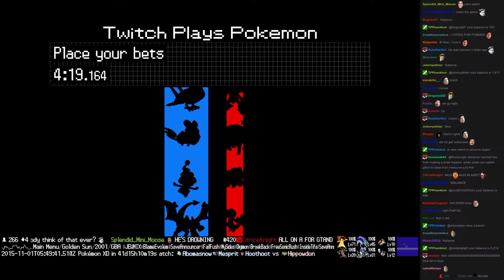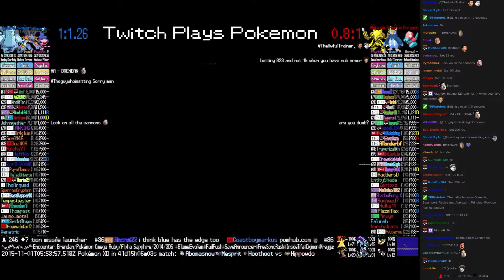Twitch Plays Pokémon Battle Revolution - Match #27997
Match #27997 [Blue: Mime Jr., Swampert, Regice] vs [Red: Alakazam, Prinplup, Porygon]